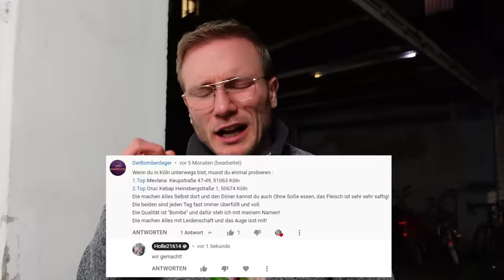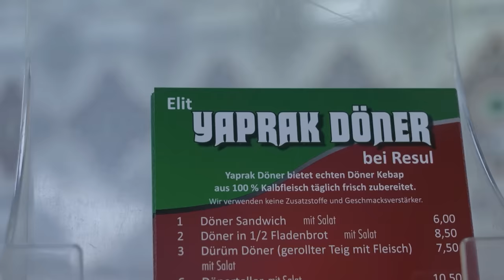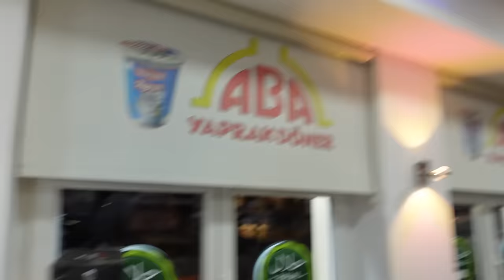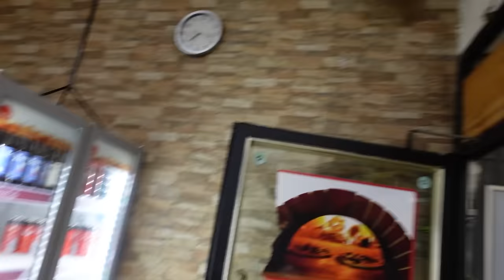XXL DÖNER-TOUR| Die BESTEN DÖNER Köln/NRW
In meiner bisher dicksten Döner-Tour habe ich die Besten Döner in Köln/NRW abgecheckt. Die Konkurrenz in der Gegend ist groß wie der gute Sharo einmal zu mir sagte, was ich voll und ganz bestätigen kann!

1.YAPRAK REMSCHEID:
Adresse: Freiheitstraße 24, 42853 Remscheid
2.ABA Yaprak:
Adresse: Keupstraße 19-21, 51063 Köln
3.Mevlana:
Adresse: Keupstraße 47-49, 51063 Köln
4.Oruc:
Adresse: Heinsbergstraße 1, 50674 Köln